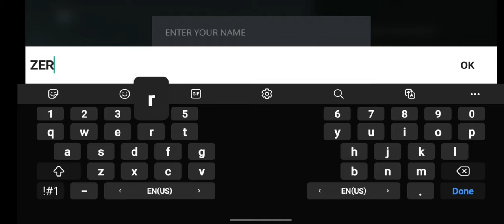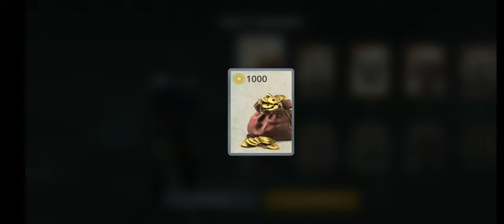Shadow Fight 3 || Most Of Playing Games 🎮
About this Game:

Game Size : 144 MB
Game Ratings: 4.3⭐
Game Downloader : 100M+
Game Reviews: 3M
Gaming Mode : Online / Ofline modes are available.

Ninja, knight, or samurai? Choose your hero and begin your ultimate adventure!

Legend has it that a hero will come to end the fight for shadow energy. He will have to learn three fighting styles, collect the best weapons and challenge the strongest warriors.

The world is on the edge of an epic war. The mighty force unleashed by the Gates of Shadows many years ago has turned into a weapon forged to fight, and now three strongest war clans are fighting to decide the future of this force.

The Legion warriors want to destroy the dangerous dark shadow energy. The people of the Dynasty want to use it for their own benefit. While the mysterious ninja warriors of the Heralds clan explore the darkest secrets of the shadow power.

Three clans, three world views, and three fighting styles. A fatal fight lies ahead… Which side will you join? Fight back with rage and courage if you want to win!

Shadow Fight 3 is a cool fighting game that gives you a great chance to show your skills to the world of players. Become a hero and save the universe from fall.

It is an online RPG fighting game that continues the story of the Shadow Fight universe with new characters in 3D. Get ready for action, cool brawls with powerful fighters, and an exciting adventure around the world, where mystical forces reign.

CREATE AN EPIC HERO
Ready for the comeback of the crazy fighting game? Black ninja, honorable knight, or undefeated samurai? Only you can choose who your hero will be. Win unique skins in battles and customize your equipment colors to create a unique look.

WIN HERO BATTLES
Explore the fighting styles of each of the 3 clans in this battling game. Create your personal combat style. Your hero can fight like a cunning ninja or a mighty knight. Harness shadow energy to deliver powerful and impressive blows that can change the course of the battle.